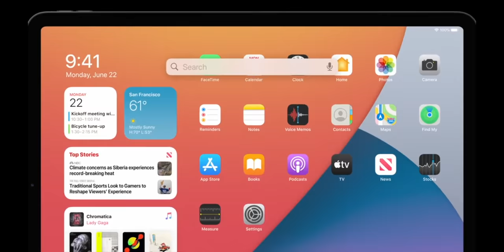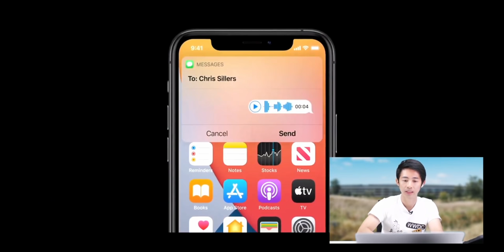iOS 15, watchOS 8, iPadOS 15 จะเปิดตัวคืนนี้ที่งาน WWDC21 รอชมพร้อมกัน 23.30 น. เป็นต้นไป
ที่หน้าเพจ นะครับ (งานจริงเริ่ม 00.00 น.)